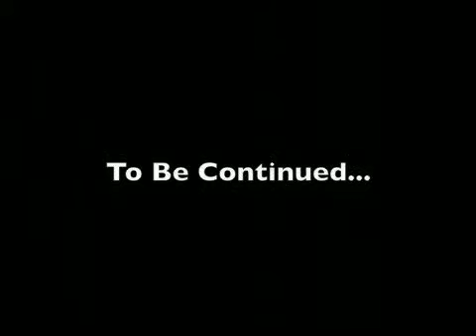Moovy Part 1